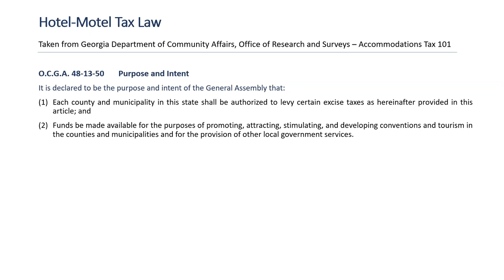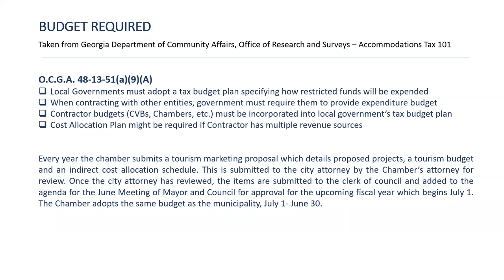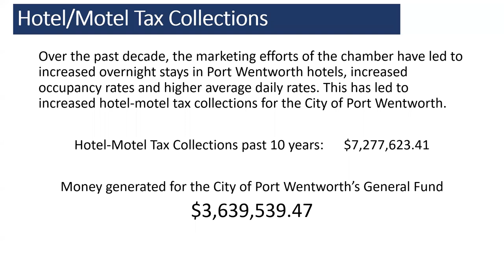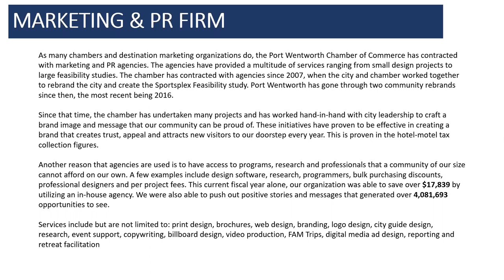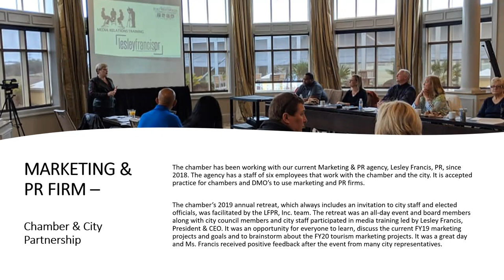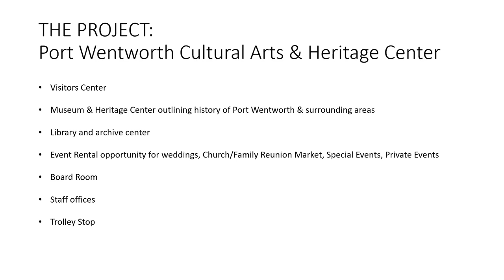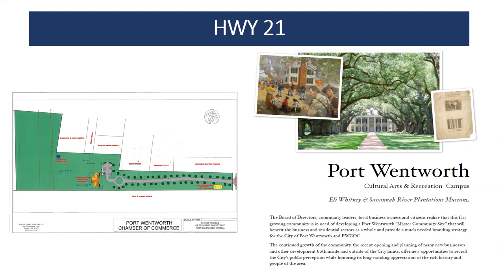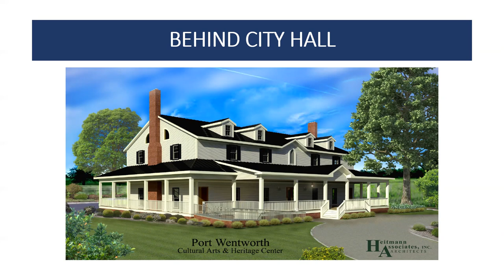Port Wentworth Chamber Hotel-Motel & Tourism Update to Mayor & Council - May 28, 2020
Audio begins at 15:40 | Presentation begins at 16:45
At the April 2020 Meeting of Mayor & Council, the chamber was asked to put together a presentation for the May 28, 2020 meeting of Mayor & Council. The city, due to restrictions limiting meetings of large groups, the city meetings were held remotely. This is the video recording of that presentation.